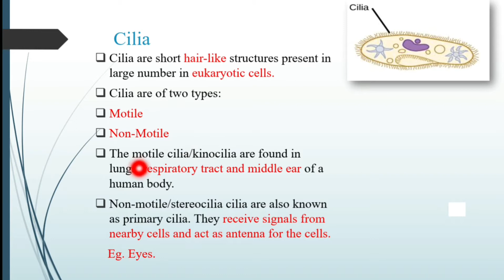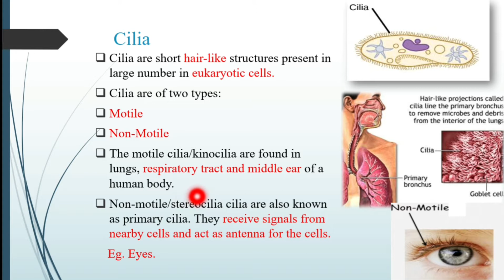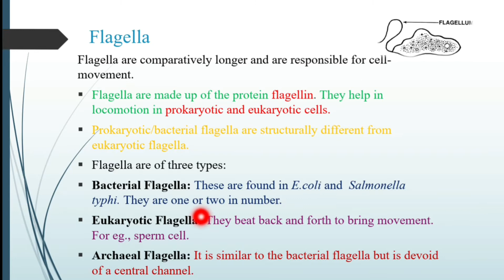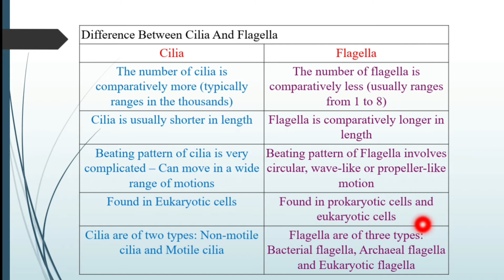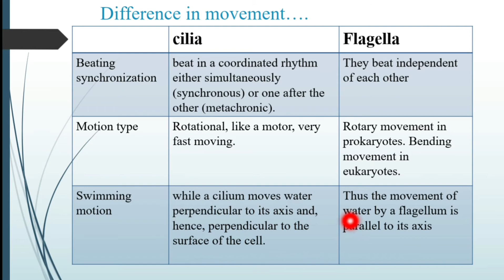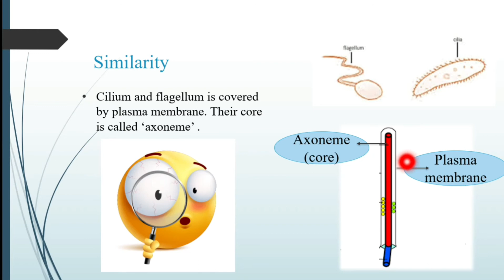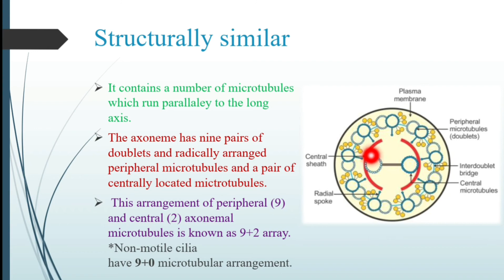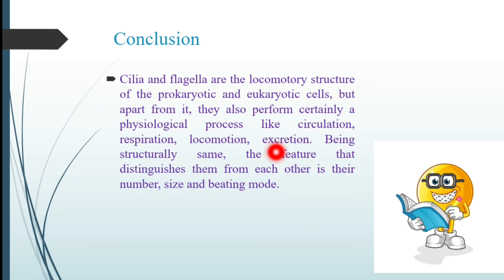Cilia and flagella- structure and function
This video is about the cilia and flagella structure and functions in detail.

They are Similar in structure but different in number, size and movement...